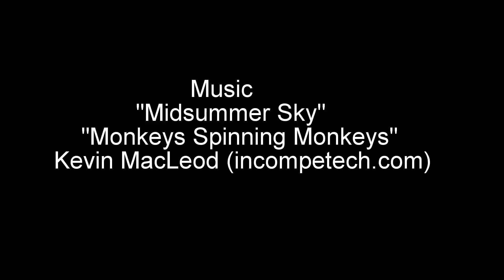Belize Seascapes March 2014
Mercer University Biology Department's Coral Reef Ecology students experience the seascapes of the world's second largest barrier reef system (March 2014)